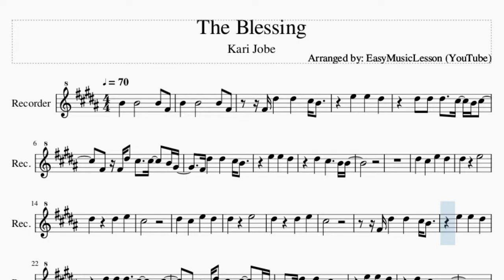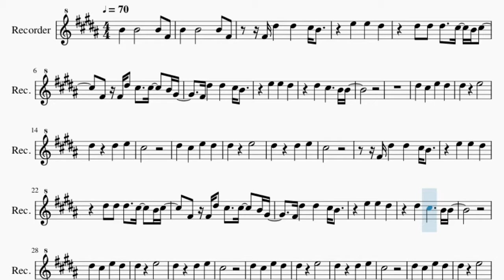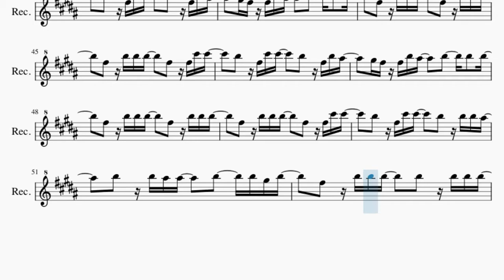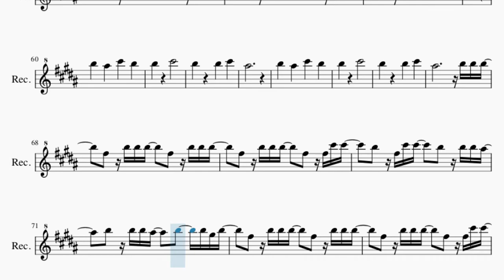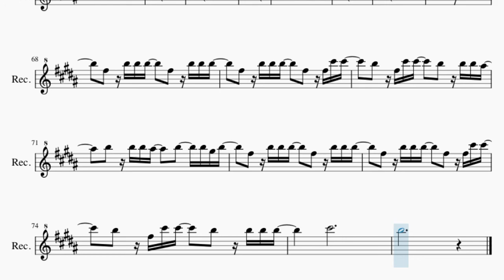Recorder Sheet Music: How to play The Blessing by Kari Jobe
Comment and let us know how the videos have helped you. It keeps us going! :)Here is a sheet music/tab video on the song The Blessing by Kari Jobe on the recorder. A recorder sheet music arrangement which is transposed to notes that are easily played by recorder, for the song The Blessing by Kari Jobe.

EasyMusicLesson teaches you to play the your favorite instrument, through well-arranged sheet music so that you too can learn how to play The Blessing by Kari Jobe on the recorder as fast as you can. A recorder sheet music with backing tracks to help your play the song better.

Chords of Recorder arrangement:
B Maj   E Maj   B Maj   E Maj   B Maj   F# Maj   G# Min   E Maj
B Maj   F# Maj   B Maj   E Maj   G# Min   E Maj   B Maj   F# Maj
G# Min   E Maj   B Maj   F# Maj   B Maj   E Maj   B Maj   F# Maj
G# Min   E Maj   B Maj   F# Maj   B Maj   G# Min   E Maj   B Maj
F# Maj   G# Min   E Maj   B Maj   F# Maj   G# Min   E Maj   B Maj
F# Maj   G# Min   E Maj   B Maj   F# Maj

Melody notes of Recorder:
F#4 D#5       D#5       C#5 B4
E5       E5       D#5
D#5   D#5   D#5     C#5   B4 C#5
F#4   F#4 D#5   C#5     C#5     B4 G#4
D#5       C#5       E5       D#5
D#5             E5
D#5             D#5       E5
C#5
D#5             E5
D#5             D#5       E5
C#5
E5       E5       D#5
D#5             E5
D#5             D#5       E5
C#5
D#5             E5
D#5             D#5       E5
C#5
D#5             E5
D#5             D#5       E5
C#5                       F#5 B5
B5   F#5   F#5 B5 B5     F#5   F#5 B5 B5
F#5   F#5 B5 B5     F#5   F#5 C#6 C#6
B5   F#5 C#6 C#6     B5   F#5 B5 A#5
G#5 F#5 F#5 B5 A#5     B5     B5   B5
F#5   B5 B5 B5     F#5   B5 B5 B5
F#5   B5 B5 B5     F#5   F#5 C#6 C#6
B5   F#5 C#6 C#6     B5   B5 B5 A#5
B5   B5 A#5 A#5     B5     B5 G#5 B5
F#5   B5 B5 B5     B5   B5 B5 B5
F#5   B5 B5 B5     B5   F#5 C#6 C#6
B5   B5 A#5 A#5     B5   B5 A#5 A#5
B5   B5 B5 B5     B5   B5 B5 B5
G#5   B5 B5 B5     B5   C#6 C#6 C#6
B5   B5 B5 B5         C#6
B5       A#5       C#6       B5
B5             C#6
B5             B5       C#6
A#5
B5             C#6
B5             B5       C#6
A#5                       B5 B5 B5
B5   B5 B5 A#5     B5     B5 G#5 B5
B5   F#5 C#6 C#6     B5   B5 B5 B5
C#6
B5